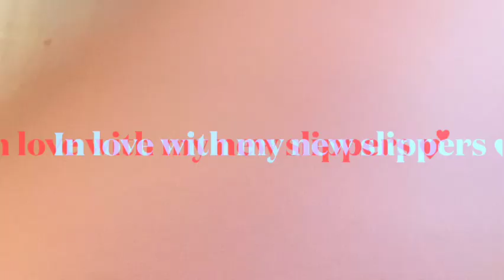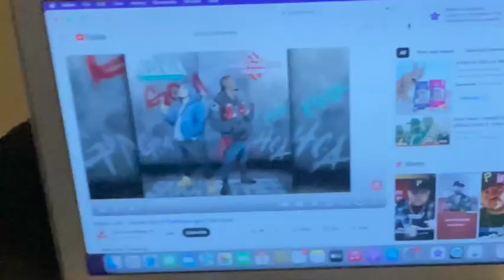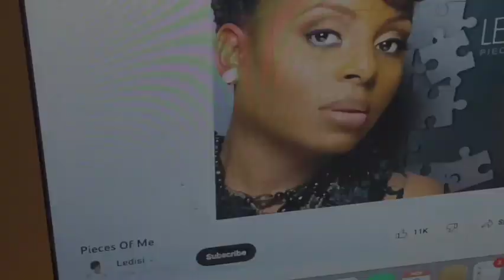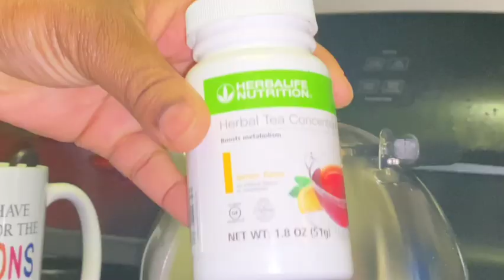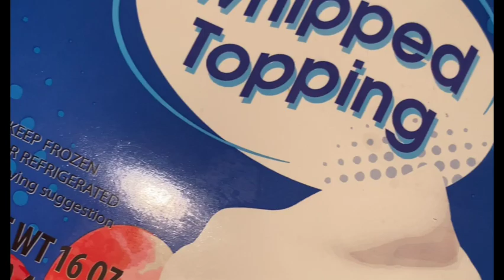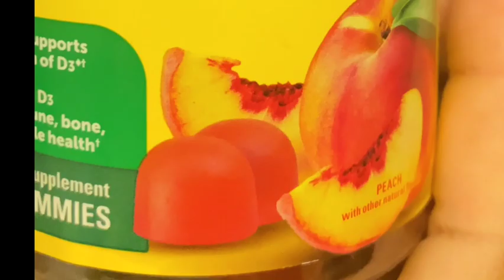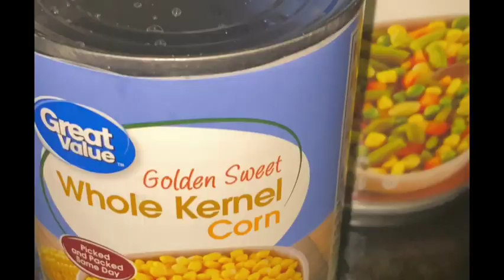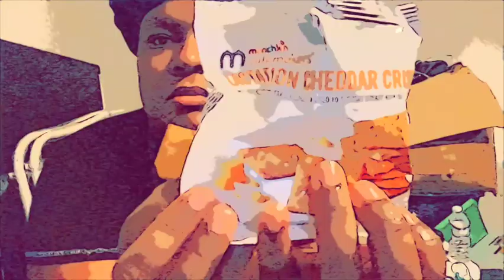Getting back on track as a SAHM WORKING OUT|Cooking dinner for our big family.